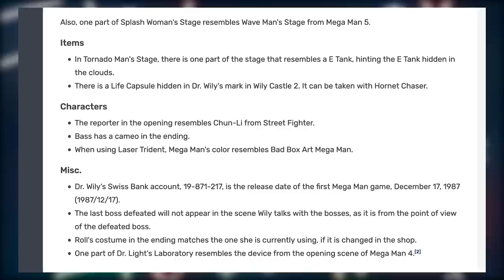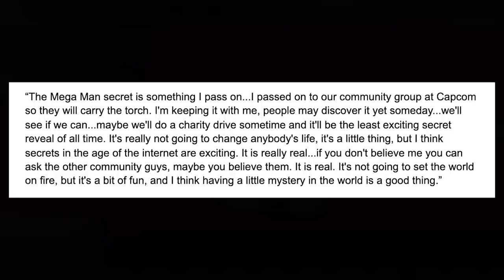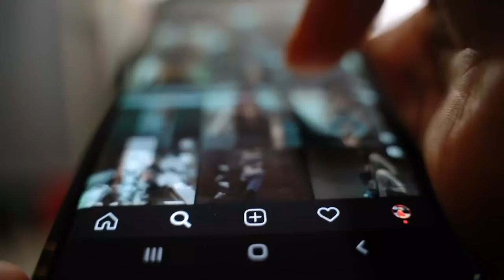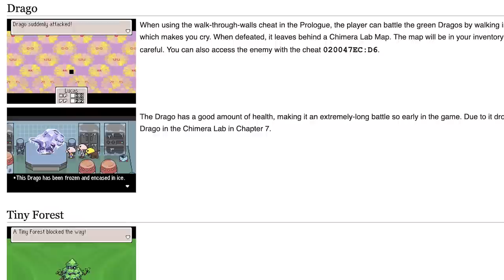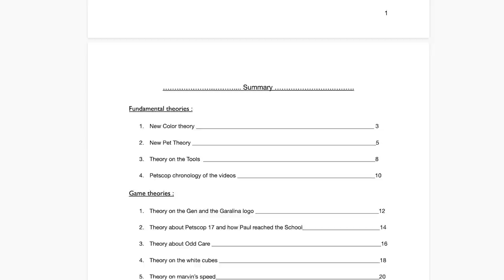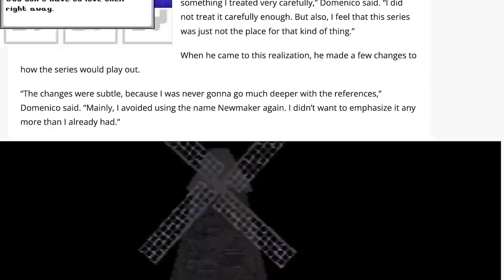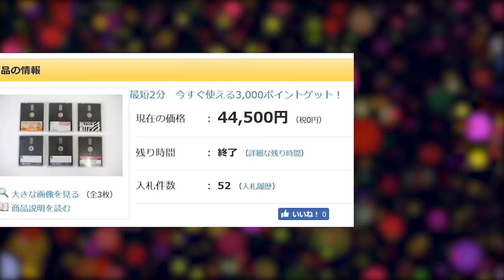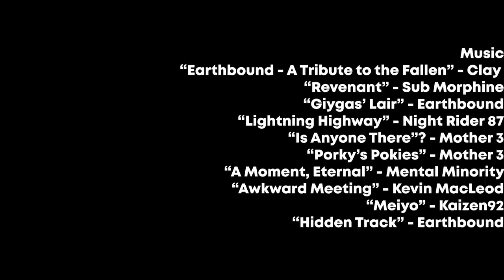Strange Gaming Stories: Volume 4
Today's video is a compilation of 5 strange gaming stories from my channel's history. Some are fascinating while others are straight bone-chilling! Sit back, relax and enjoy the ride. Plenty of new videos are coming for 2023!

CREDITS
Script/Voiceover - Press Start To Continue

“Dr. Wily’s Castle” - Elezeid
“Cyberstalker” - Decade Defector
“Aerosol” - SHAMMY
“She” - Sasha Ventura
“Various Songs” - Petscop Official Soundtrack
“Dark Tension Rising” - Mattia Cupelli
“Damaged Noxious Fragile” - awesome tonebender
“Sea Dreams” - 모래 다리
“Signals” - HOME
“Earthbound - A Tribute to the Fallen” - Clay
“Revenant” - Sub Morphine
“Giygas’ Lair” - Earthbound
“Lightning Highway” - Night Rider 87
“Is Anyone There”? - Mother 3
“Porky’s Pokies” - Mother 3
“A Moment, Eternal” - Mental Minority
“Meiyo” - Kaizen92
“Hidden Track” - Earthbound

Other Credit: Eric & Darrel DroneWorldHD serialpsychosis Axl-fox Shesez Clyde Mandelin The Cutting Room Floor The Easter Egg Hunter Shadowloo zuschzero Gametrailers DarkSoulsRedditre CyberMoonStudios Horror on main HotPasta EggNog XEWZ

0:00 Intro
0:49 The Lost Secret
10:28 My Friend Jeff
19:43 Mother 3's Dark Mystery
31:01 Petscop
48:36 Donkey Kong's Creepiest Mystery
57:23 Outro

Capture Card

Green Screen